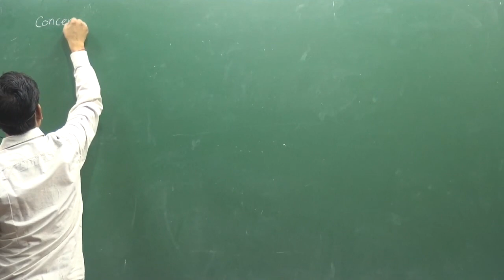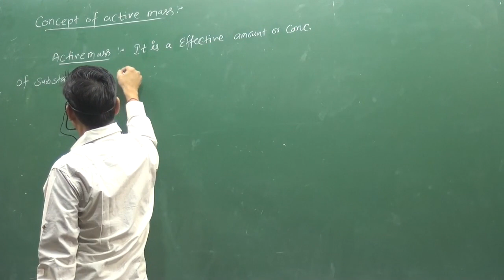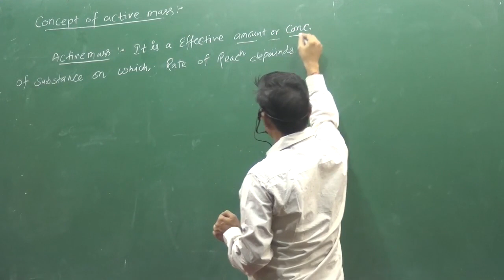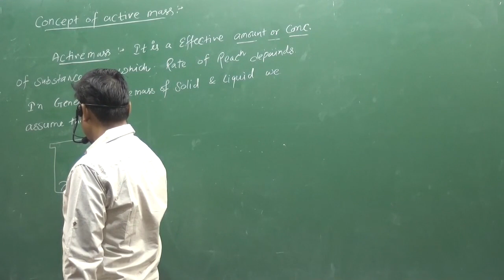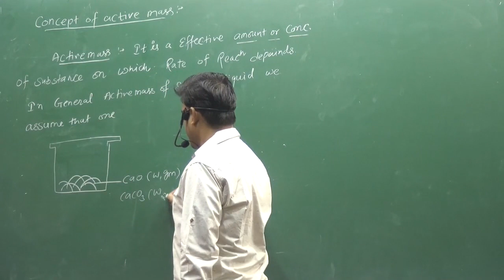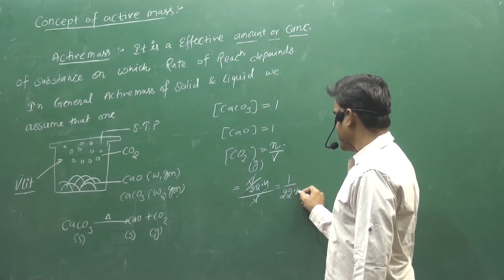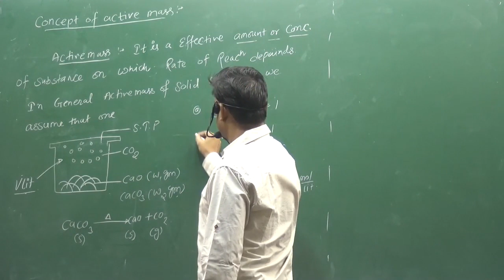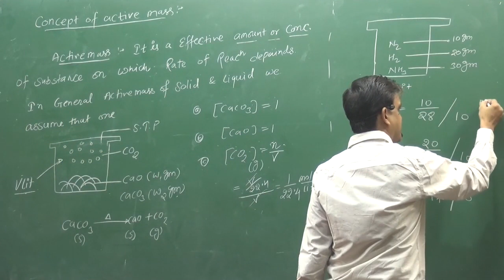Concept Of Active Mass 1